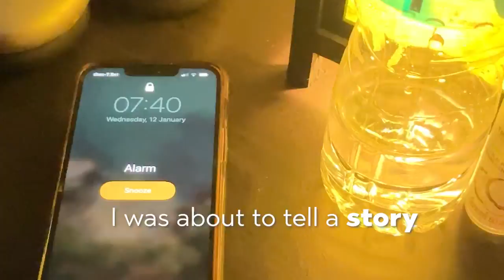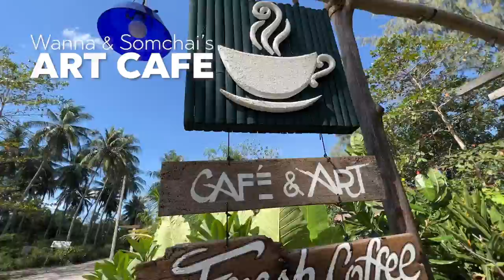Film Class with Casey Neistat, Ex. 1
This short film was entirely shot on an iPhone13Pro as part of a film class on MONTHLY.com, from the famous youtuber Casey Neistat.
The exercice was about telling a story, about any topic but without focusing on the tech or gear, using just a smartphone or action cam... The topic I choose, was the routine of a DIGITAL NOMAD travelling full time and running his business to 99% online. hope you'll like it...